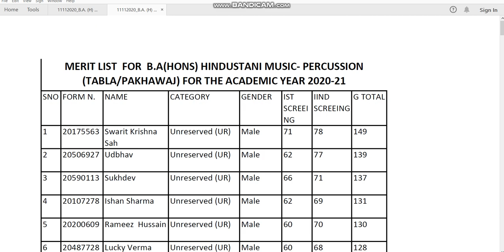MERIT LIST FOR BAHONS HINDUSTANI MUSIC PERCUSSION TABLAPAKHAWAJ FOR THE ACADEMIC YEAR 2020 21